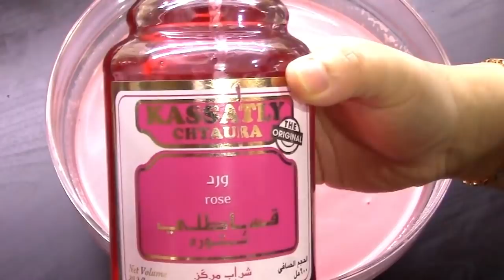||ബത്തക്ക ഉണ്ടോ എന്നാൽ പിന്നെ ഇന്ന് നോമ്പ് തുറക്കുമ്പോൾ അടിപൊളി ബത്തക്ക ജ്യൂസ് ആയാലോ?